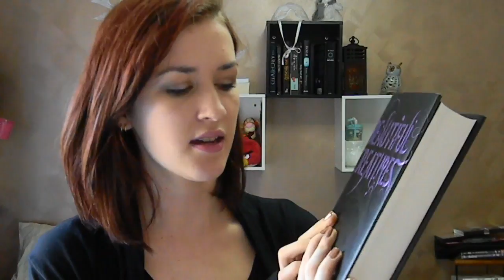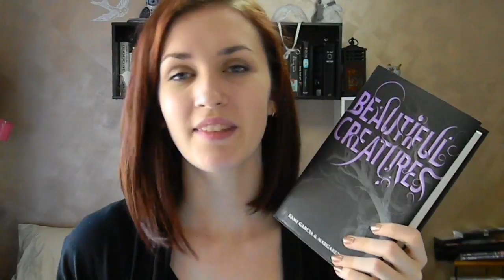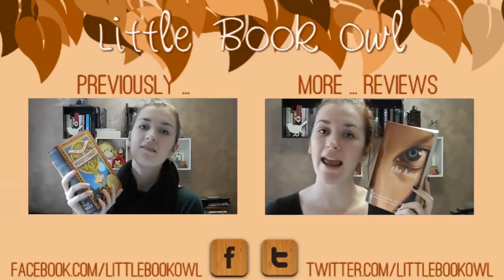BEAUTIFUL CREATURES by Kami Garcia & Margaret Stohl | BOOK & MOVIE REVIEW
*Spoiler free book and movie review of Beautiful Creatures*